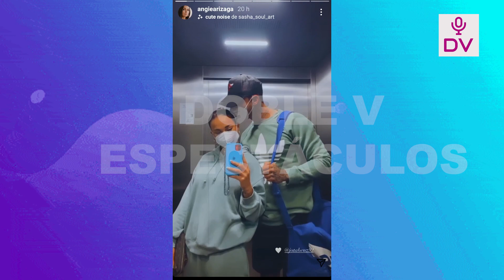EL TIERNO BESO DE JOTA BENZ A ANGIE ARIZAGA EN UN ASCENSOR !! NO PUEDEN OCULTAR MAS SU AMOR!!